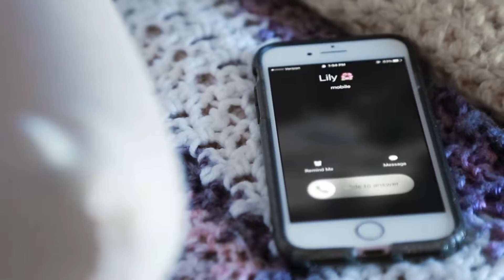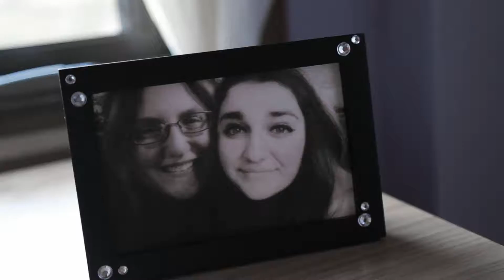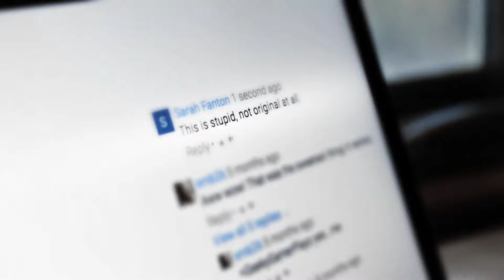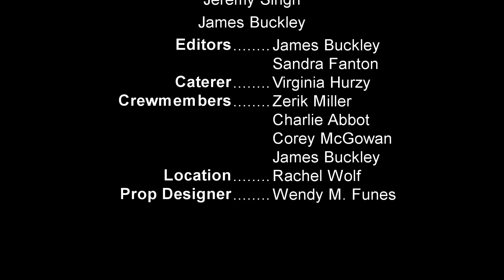ShutUp Short Film